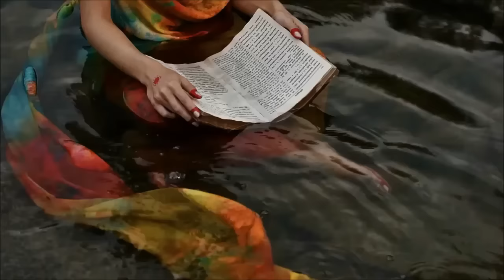Billy Esteban /Nora Projekt - Fly With Me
From the Album "Oriental Touch 2"

Credit for the Photo: @unknown (if you know, please share the info with us).